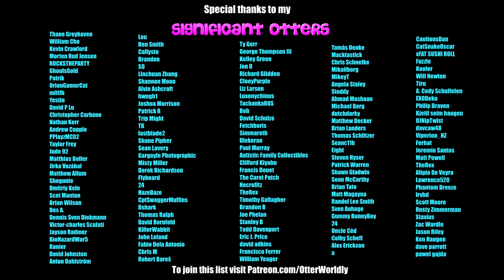Beat Saber || ROSÉ of BLACKPINK - On the Ground (Expert+) First Attempt - SS Rank || Mixed Reality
Song: ROSÉ - 'On The Ground'
Difficulty: Expert
First Attempt
S Rank